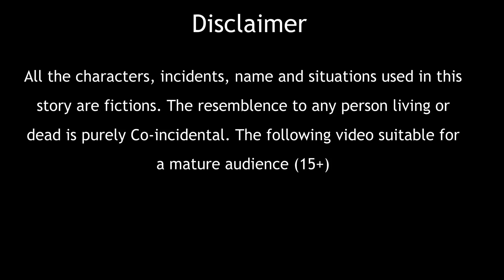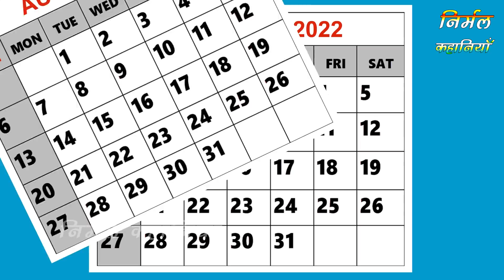जादुई छोले भटूरे | Hindi kahaniya | moral stories | stories in hindi | kahani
All the characters, incidents, names and situations used in this story are fictitious. The resemblance to any person living or dead is purely Co-incidental. The following video contains some horror elements, and suitable for a mature audience (15+). Welcome to Nirmal Kahaniya youtube channel. All of our stories have content for adults.